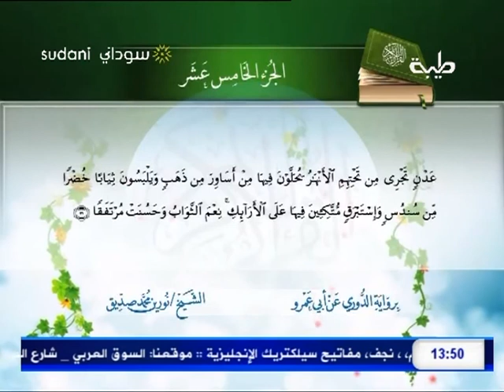حديث المنابر :: "غلاً للذين أمنوا" / الشيخ د. عبدالحي يوسف